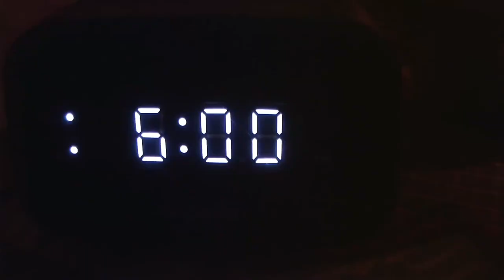2 Minutes With Granny: Christmas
Granny really outdid herself this Christmas by surprising the kids with a secret gift that they will be talking about for years to come. She went above and beyond to make sure that this holiday was extra special for them. It was like something out of a movie, with the kids eagerly unwrapping their presents only to find the hidden surprise waiting for them. Granny's clever and thoughtful gesture truly made this Christmas one to remember.